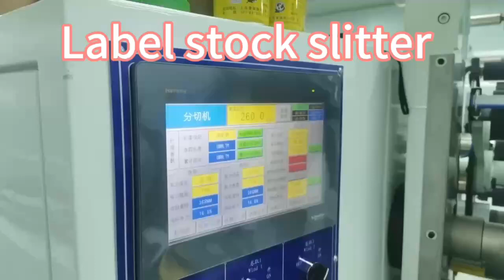Label stock Kraft Paper Lamination Film Jumbo Roll Release Paper slitter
SSD model jumbo roll slitter rewinder machine mainly use for converting pressure sensitive  material, such as self adhesive paper, sublimation paper, BOPP, OPP, PVC film. Differential friction rewinding shaft for better control tension.